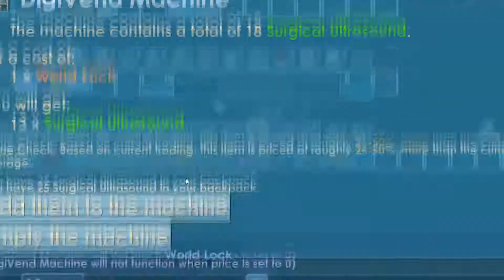Collecting DLS from profitable world | Growtopia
BUYBED BUYBEDS GROWTOPIA BUYBED
GROWTOPIA BEDS GROWTOPIA BUYBEDS